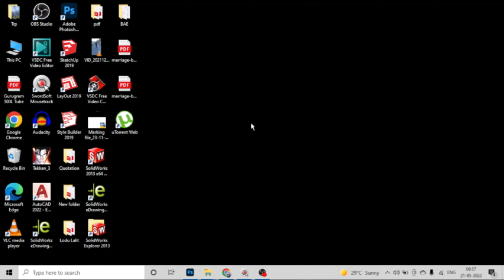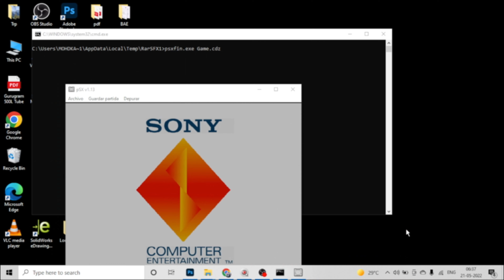Push P1 Start Button In Tekken 3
This video is short trick in Tekken 3 game. In this video you will learn that where to find p1 start button. And How can you change language in Tekken 3.

Your Query.
tekken 3,tekken,playstation,psx,tekken 7,tekken 7 gameplay,tekken tag tournament,how to unlock all characters in tekken 3,how to unlock all players in tekken 3,how to unlock all characters in tekken 3 pc game,p1 start button in tekken 3,push p1 start button in tekken 3,kam dzyn,change language in tekken 3,how to change language in tekken 3